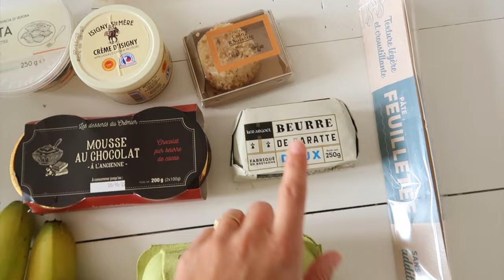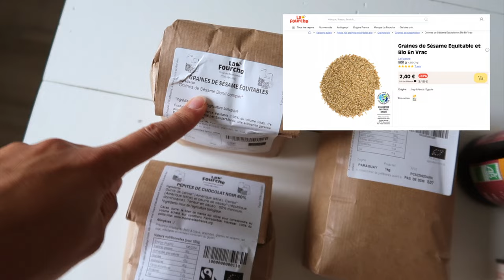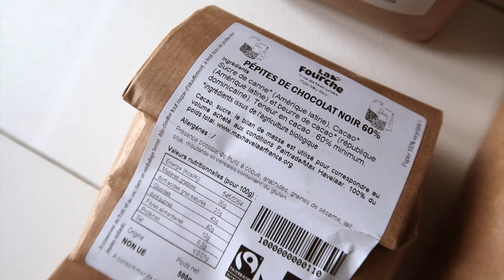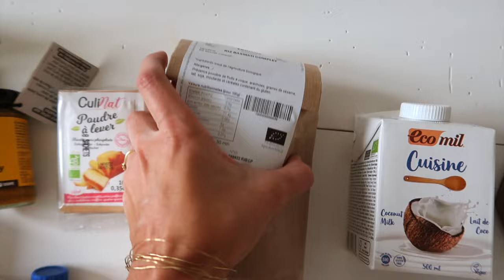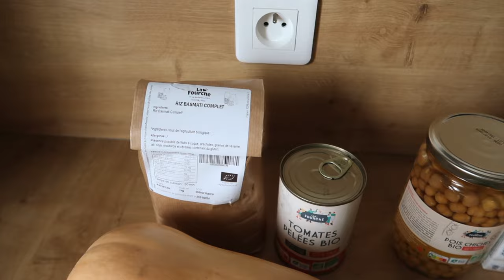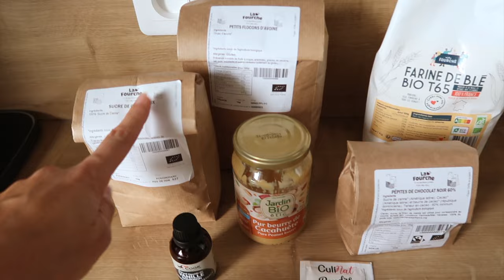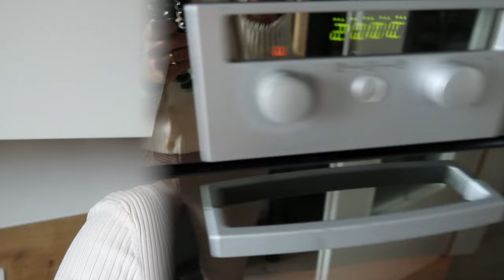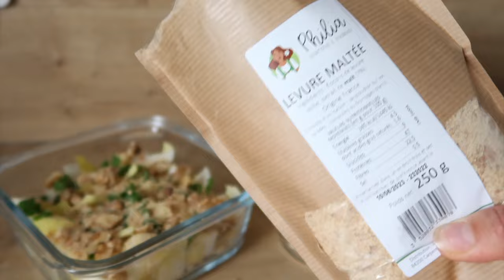MEAL PREP automnal + BON PLAN retour de courses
INFORMATIONS UTILES

Le code CAMILLE20 offre -20€ sur l'adhésion annuelle à La Fourche. Elle passe donc à 39€ à la place de 59€ pour la première année.
*Vidéo en collaboration avec la Fourche.

Recette Curry végétarien :
1 demi butternut
400gr de tomates pelées
1 grosse gousse d’ail
1 oignon
2 CAS de pâte de curry
4 grosses poignées d’épinards
500gr de pois chiches
300ml de lait de coco
Riz complet
Une poignée de coriandre

Recettes gaufres salées :
2 oeufs
50gr de beurre fondu
20cl de lait
200gr de farine
1 sachet de levure chimique
2 carottes
1 poignée de gruyère râpé

Recette cookies :
120gr de flocons d’avoine
2 CAS de farine
2 CAC de levure chimique
50gr de poudre d’amande
2 bananes
30gr de beurre
1 grosse CAS de beurre de cacahuètes

Ce que je porte dans cette vidéo :
- Haut : H&M
- Bracelets : Alexiane bijoux
- Collier : Bijouterie Italie
- Bague : Gemmyo